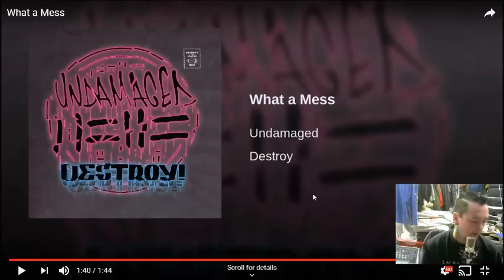Getting Baked with Undamaged (Melbourne, Australia Punk/Hardcore)